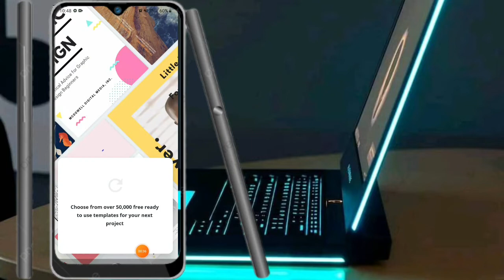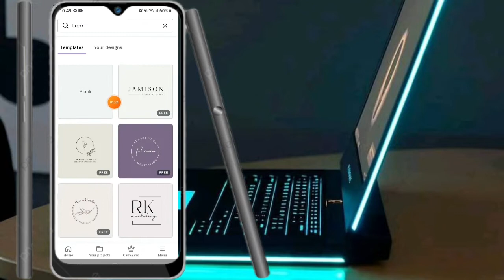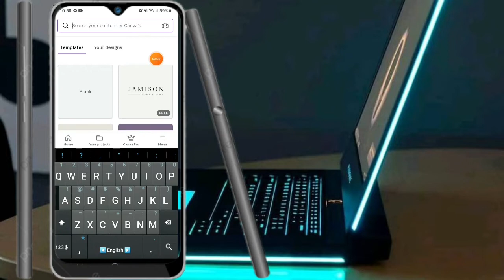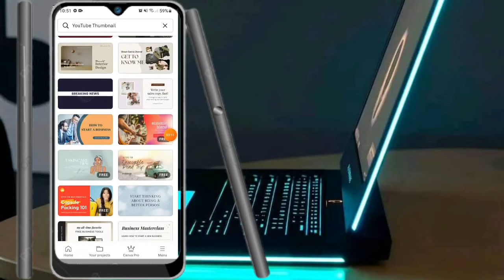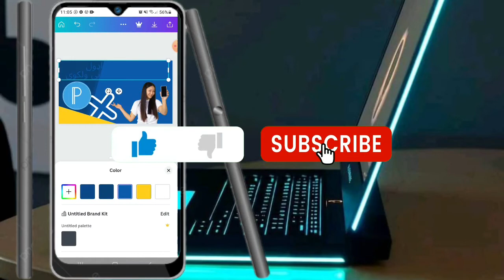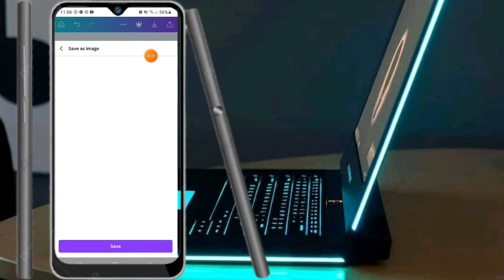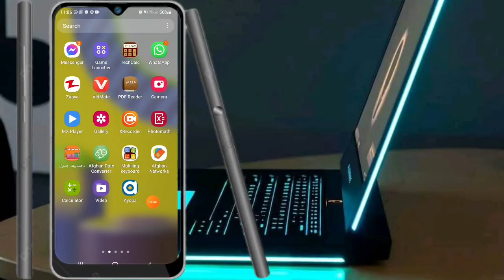څنګه په اسانی سره جوړ تمبنیل پیداکړو اوپه ویډیویی ولګوو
♥سوشل میډیا♥
♥Social media♥